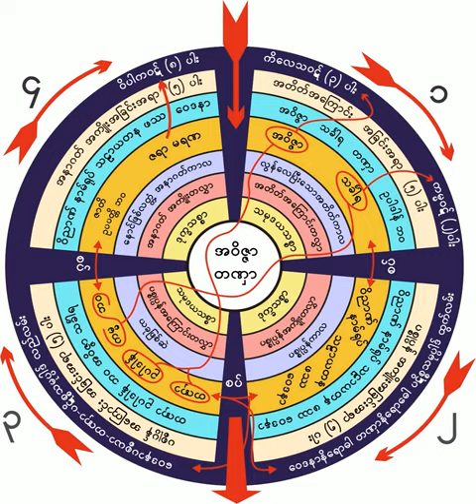၅။ ၂၈-၁၂-၁၉၆၀ မာဂ႑ီပုဏားႀကီးအား အရိယာမ်က္လုံးတပ္ေပးပုံ(၂)